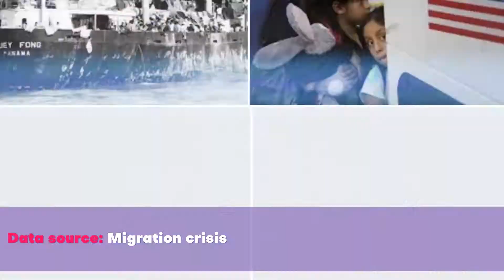AI-generative animation- Inner planet migration scenery (RunwayML)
Since The process of how an algorithm is constructed to generate an artistic output is becoming an art form in itself, we should move on to the next step beyond imitation to develop a collaborative relationship between artist and AI.

I collected images presented by hashtags of conflicting concepts in some topics on social media or scrape from Goole image search, manually filter and classify them into data sets, and imported them into RunwayML (StylerGAN2 training model) to generate different series of abstract paintings of opposing(or seemed non-relevant but connected in some extent) ideologies.

The principle of GAN's algorithm is to simulate "authentic" style with confrontation character, but my work uses the image source of controversial public issues as materials and then train by customized opposing ideological models to encode abstract and obscure images (in simple terms, use AI as a culture jamming tool)

The primary impact of these attempt is to establish a new collaborative model between Machine & the data created by the public. Through enhancing the correlation between human abstract thinking experience and AI algorithms, I imagine a scenario of democratizing and empowering the capability to communicate thoughts through AI arts with the stream of consciousness narrative style like Pink Floyd’s animations in the early 80's.

Welcome to visit the collective annotation site

for an experimental "reverse engineering"-